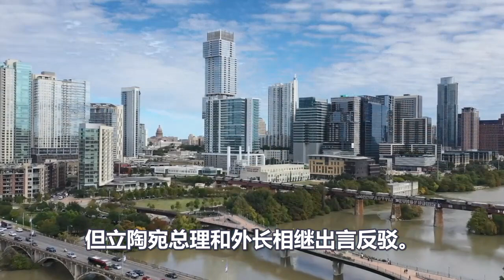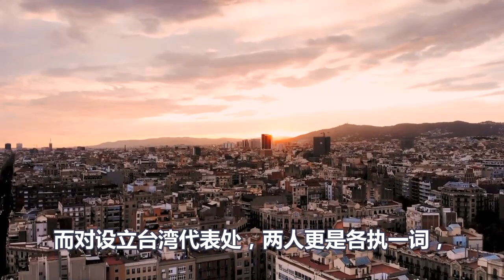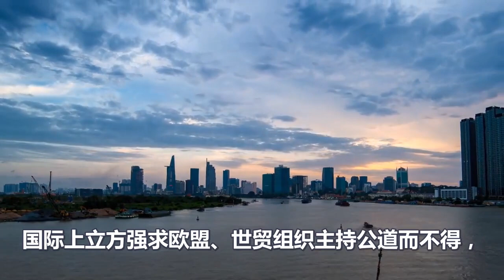立陶宛反悔了，蔡英文彻底慌了！急忙甩出诱惑筹码，12亿美元加上一个台积电！不料被台湾民众怒骂，把台湾卖了都没用！